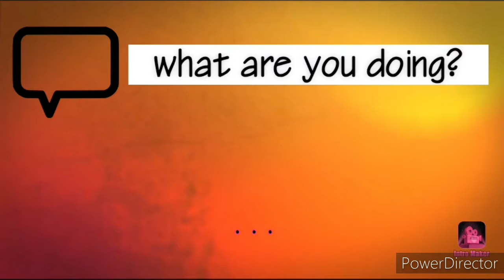My Funko Pop Collection!!!!!!!